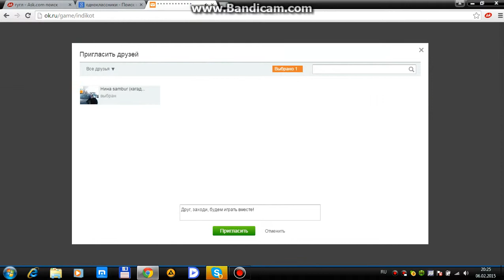инди кот уровень 900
Прохождение Инди кот уровень 900